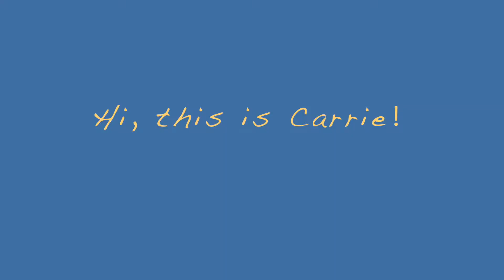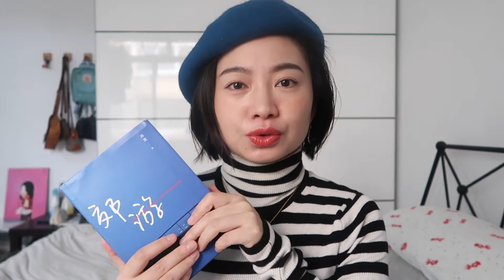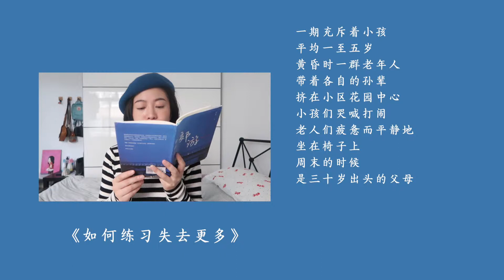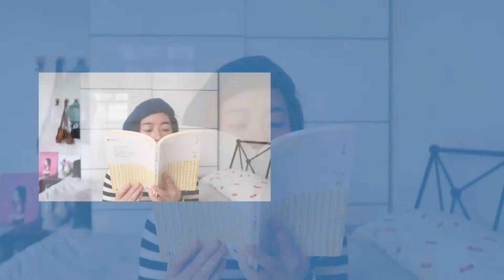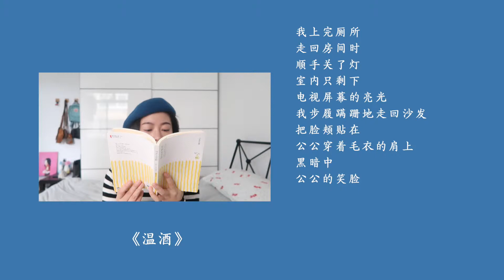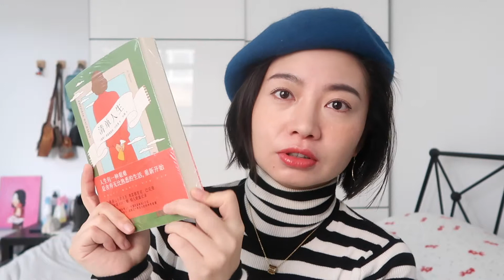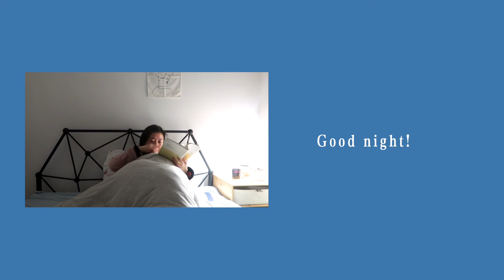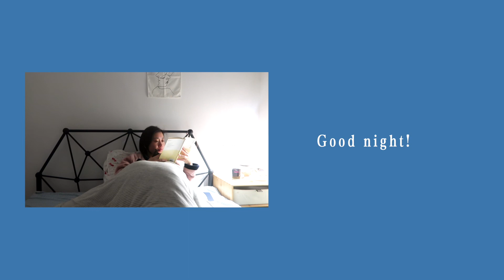近期爱看书和英剧推荐 Bedtime Read With Me | Carrie雨千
书：荞麦的《郊游》、山本文绪的《31岁又怎样》
二手书买卖平台：多抓鱼（微信小程序）
字幕组：菠萝字幕组（专注侦探推理剧的字幕组）
英剧：马普尔小姐、阿加莎·瑞森探案集

一起过个温暖的冬天吧！~